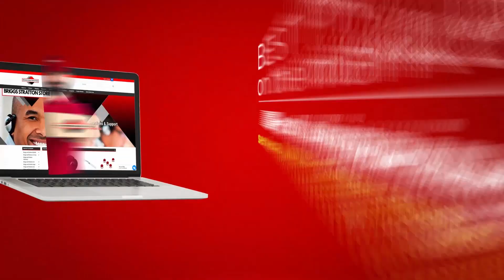Briggs and Stratton Vanguard 40 HP Basic Tune Up Kit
Welcome to the Briggs Stratton Store channel! Right here you'll find alternative information on Briggs Stratton Store original parts. Since 40 years ago, we are selling genuine B&S parts and offering repair/maintenance services for Briggs & Stratton lawn equipment. As a Gold Dealer, we offer only OEM parts, at the best price and fastest shipping service. Are you interested in buying Briggs and Stratton Vanguard 40 HP Basic Tune Up Kit? Check our links below for more info.